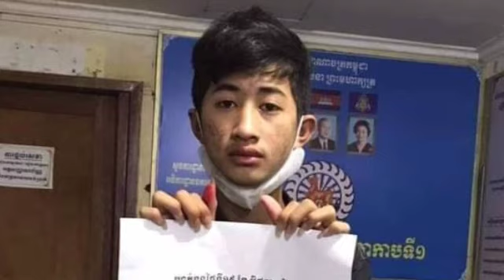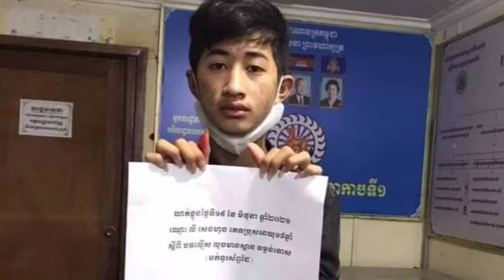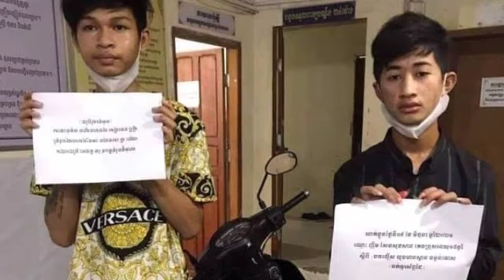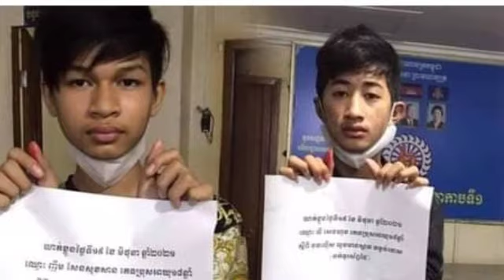សិស្សសាលាពីរនាក់ ជិះម៉ូតូធ្វើសកម្មភាព ឆក់ទូរស័ព្ទបានសម្រេច តែគេចមិនរួច ត្រូវសមត្ថកិច្ចល្បាតក្របួចជាប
សិស្សសាលាពីរនាក់ ជិះម៉ូតូធ្វើសកម្មភាព ឆក់ទូរស័ព្ទបានសម្រេច តែគេចមិនរួច ត្រូវសមត្ថកិច្ចល្បាតក្របួចជាប់ Two students on a motorbike attempted to shock the phone, but were caught by the patrol.